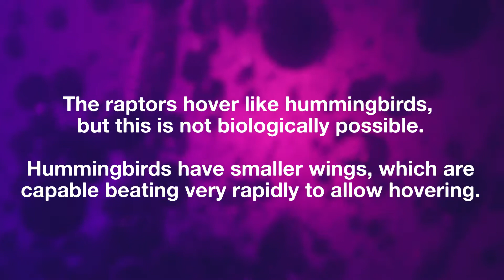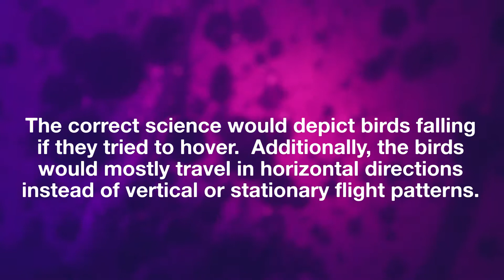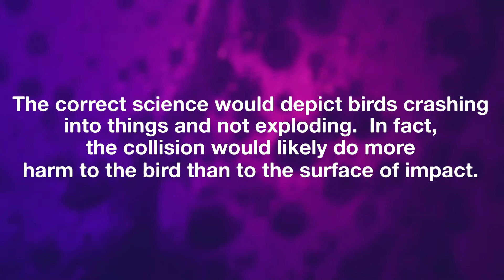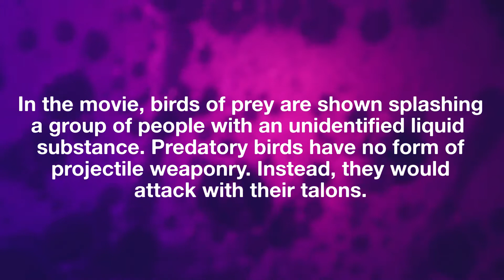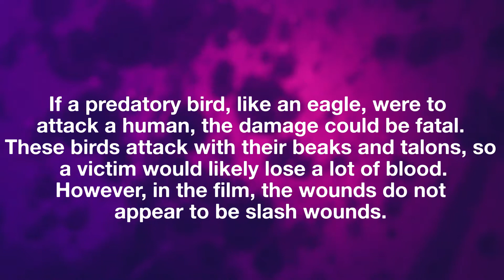Bad Science: Birdemic || Physics Project